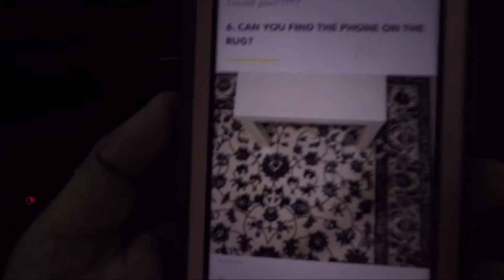LIFE OF A COLLEGE STUDENT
Music
CURATORS:
• WFMU
• blocSonic
• FrostClick